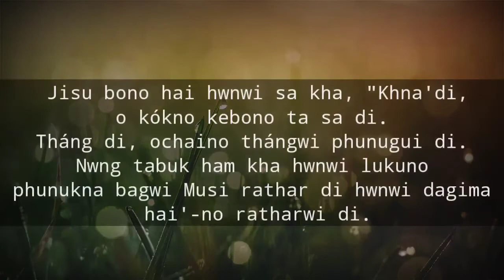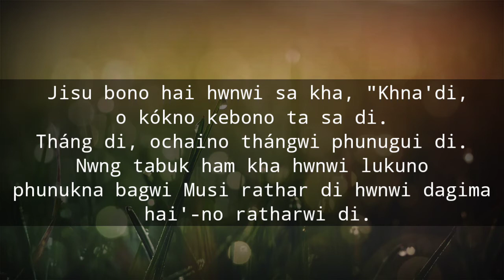Biyadi chajakno Jisu ham rwmani || Kwthar Bible Ni Srwng Mung Kokthairok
Hambai joto nai tongnai takhuk tei bukhuk songno tei jisu khristoni mung bai chibai yapharo..